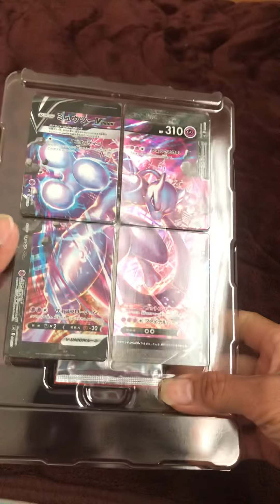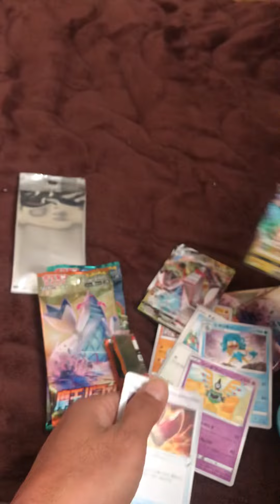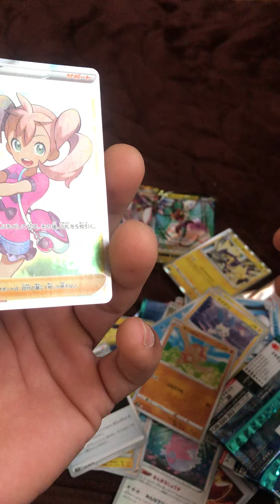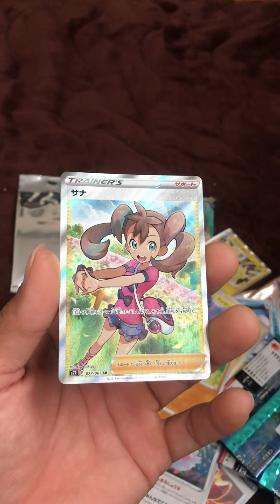Dapat kartu SR Unboxing mewtwo spesial box...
Berburu kartu koleksi..
Untuk kalian yg berburu kartu koleksi kaya saya.. special box sangat direkomendasikan karena peluang untuk dapat kartu SR dan Special Art cukup besar..
Selamat mencoba